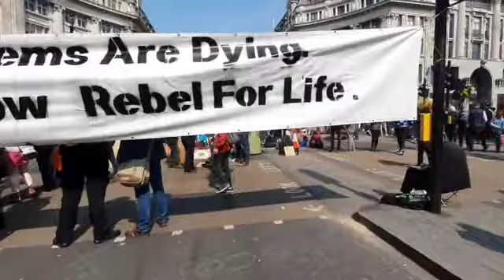Extinction Rebellion, uncut footage - London, Oxford Circus - April 2019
All my footage from April 2019